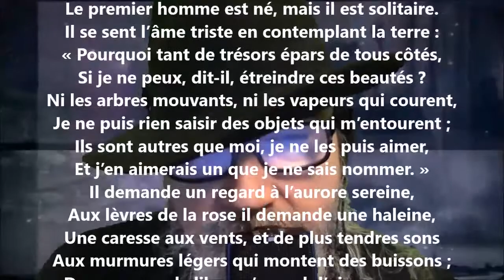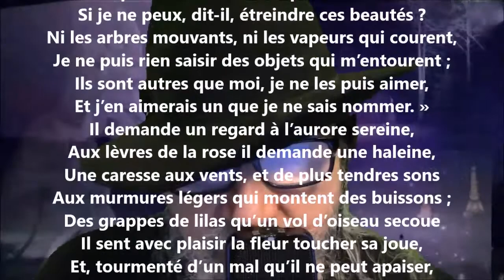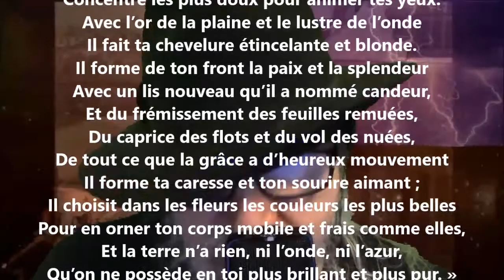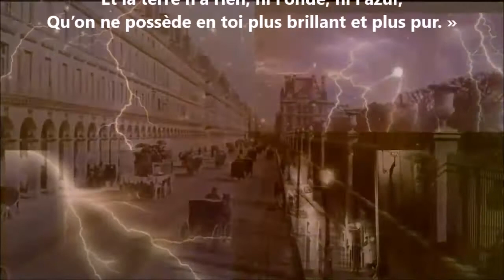La femme - Sully Prudhomme lu par Yvon Jean